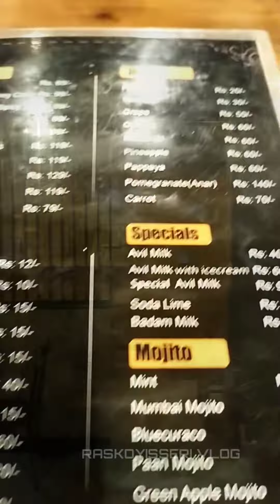Crispy Spicy Broasted Chicken in Kozhikode | @299/- | cafe + | Kfc യുടെ അതെ രുചിയിൽ